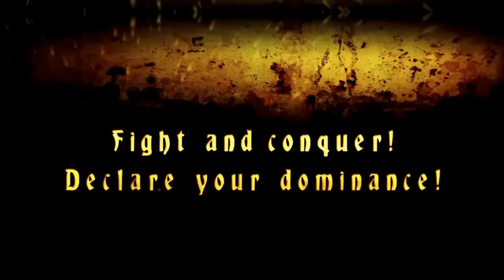Mount and Blade With Fire and Sword Let's Play FR | Episode 4 Saison 2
En vrai je sais tellement pas gérer ce jeu c'est un enfer... Saison troll une nouvelle fois...

Infos utiles#